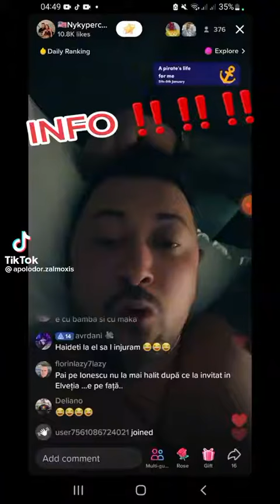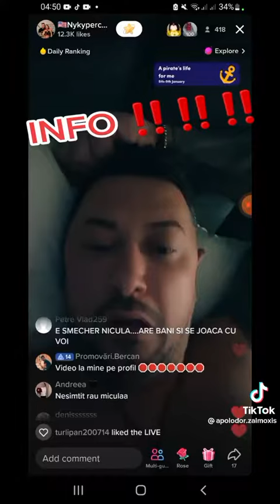info niki percea